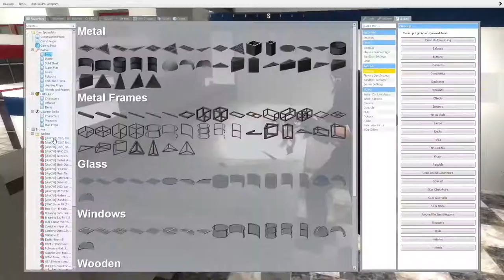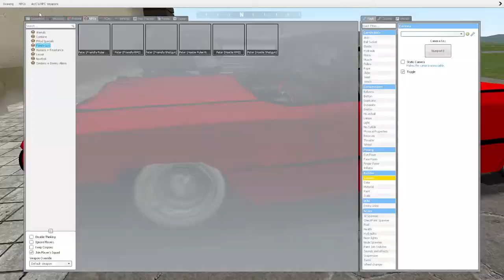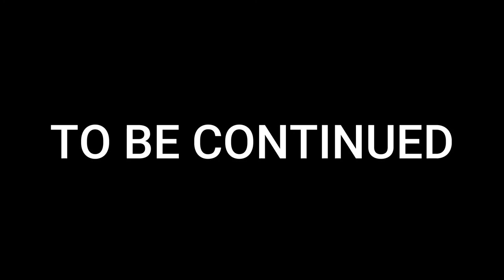DAMAGING AWFUL (OFFICIAL MOVIE)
THE OFFICIAL DAMAGING AWFUL MOVIE